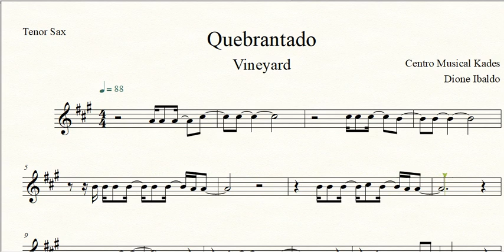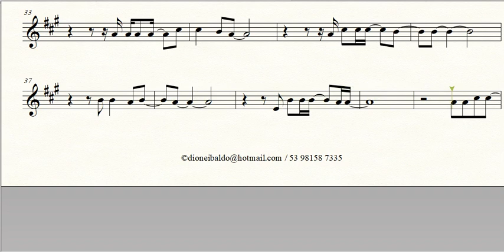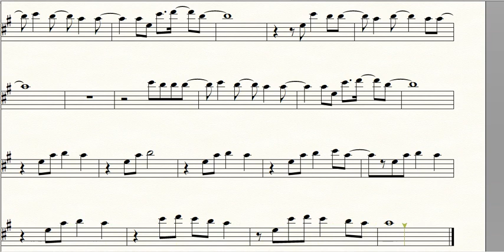Partitura Quebrantado - Vineyard - Sax Tenor